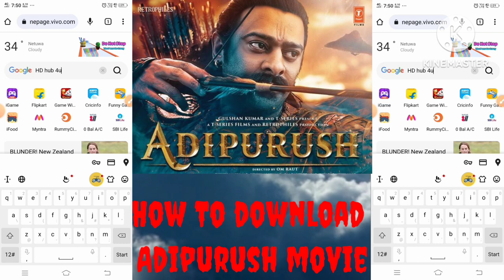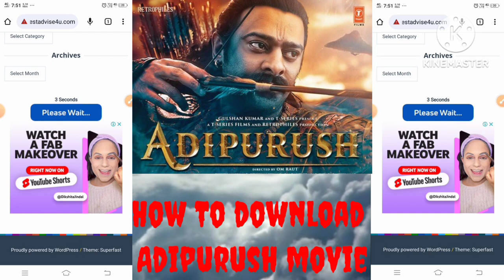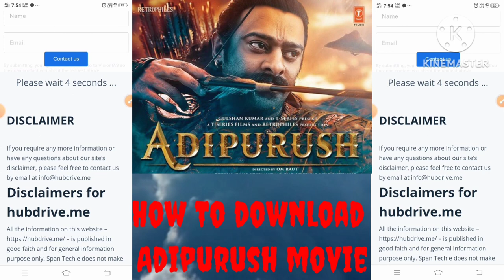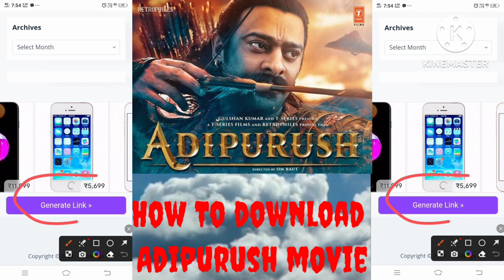How to download Adipurush full movie in Hindi